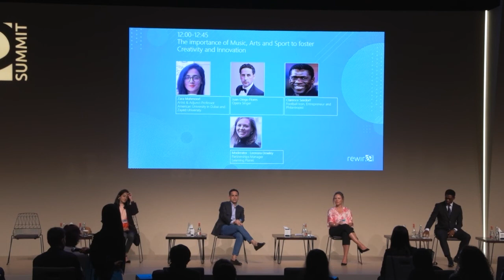The importance of Music, Arts and Sport to foster Creativity and Innovation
Engaging with music, art and sport is essential to the human experience. Almost as soon as motor skills are developed, children communicate through artistic expression. While we recognize the transformative impacts of music, arts and sport to both academic achievement and key life skills, their place in K-12 education has become increasingly tenuous. This panel passionately argues for centering innovation in education in the teaching of arts, music and sports.